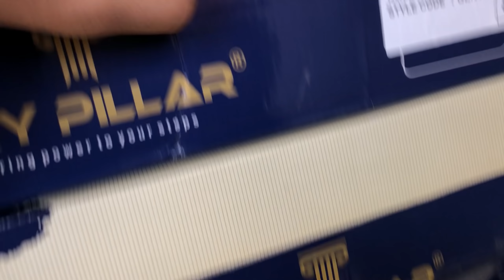A surprise for my mom🥺 | Jibran Qadir